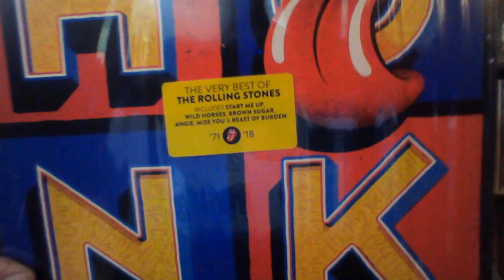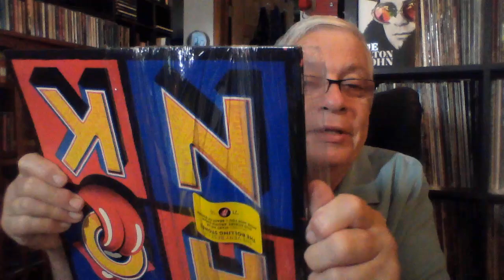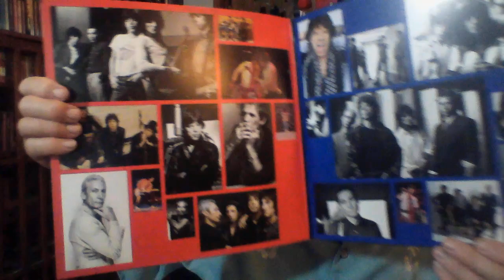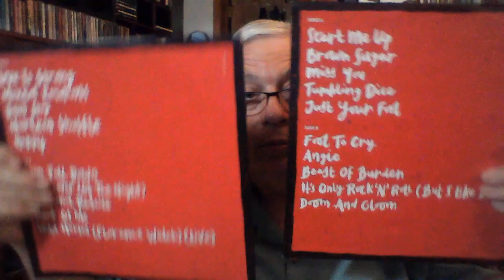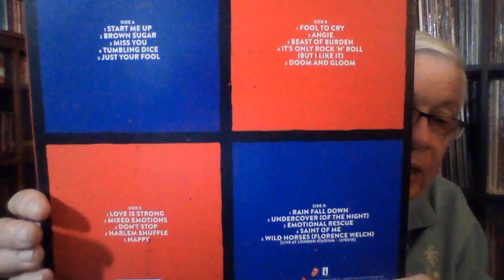Rolling Stones Honk Compilation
Originally passed on this Stone compilation because I own all the songs on it from other releases but I came across it yesterday at a significant price reduction. So happy to own it now, it sound great.